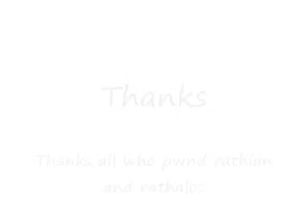2 dragons 4x the pwnage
me and these 4 ppl decided to do troublesome pair and we raped them